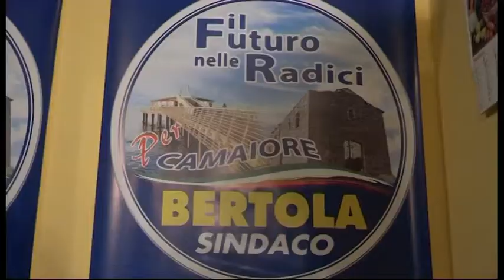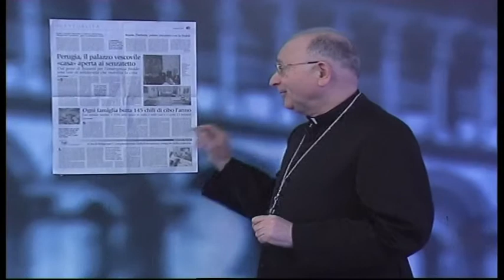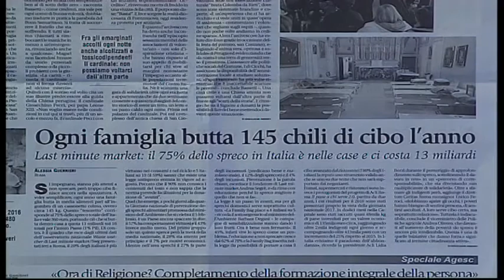Tg Cronaca 04/02/2017